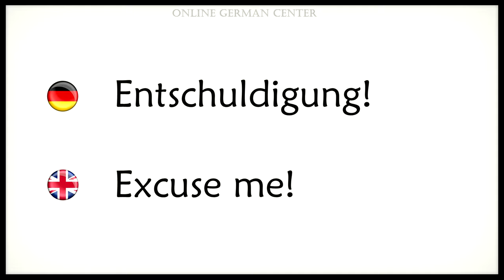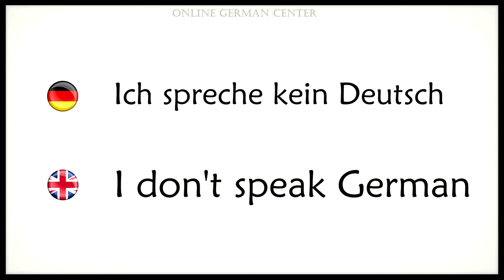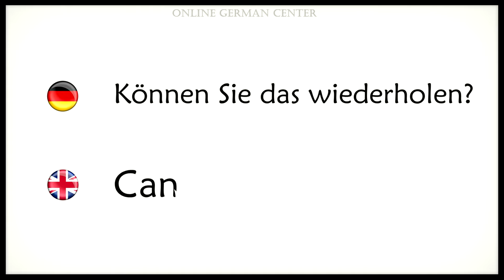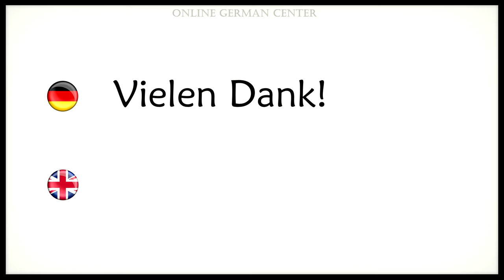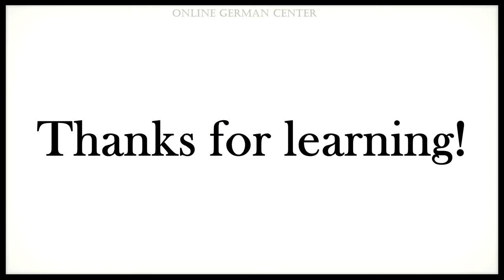FAST GERMAN LEARNING METHOD THAT REALLY WORKS!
How to learn German basic conversation phrases in 5 minutes with this easy and fun language learning lesson.